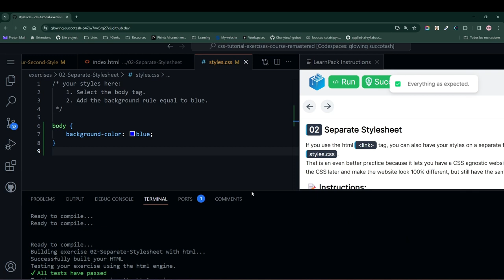02 Aprende CSS Separate Stylesheet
Agrega estilos en una hoja de estilos separada para que tengas un código más limpio y fácil de comprender. Aprende el tipo más simple de selector.